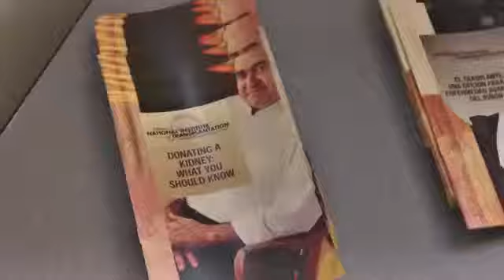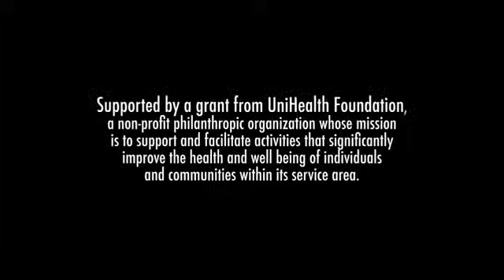Trailer Fixing Paco | English (2012)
Christian Chávez es Daniel en Fixing Paco. Premiere en el 09 de octubre.